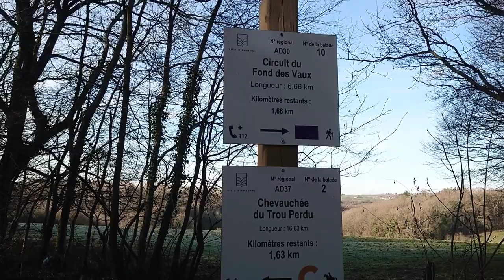Circuit du fond des Vaux du 17 01 23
Petite balade de 6.5Km entre Sclayn et Bonneville pas mal de chemin de terre , un peu de route et un balisage bien fait.